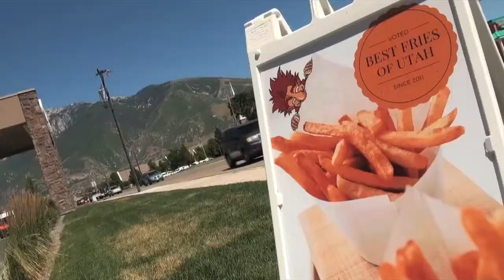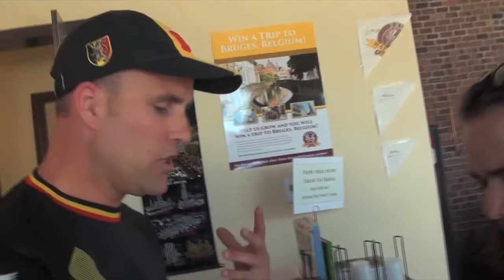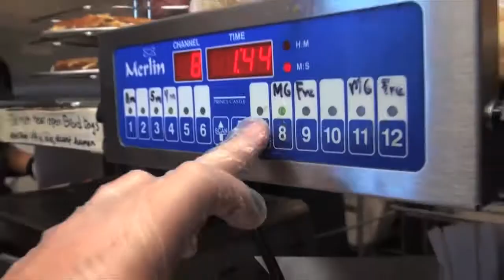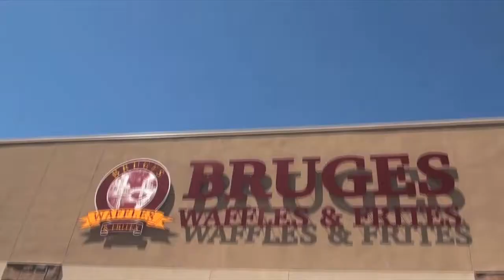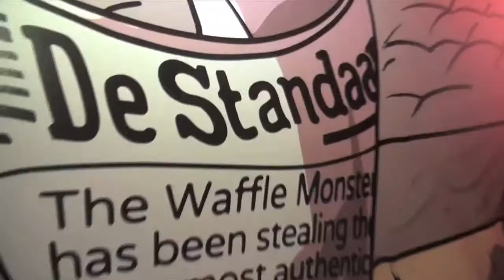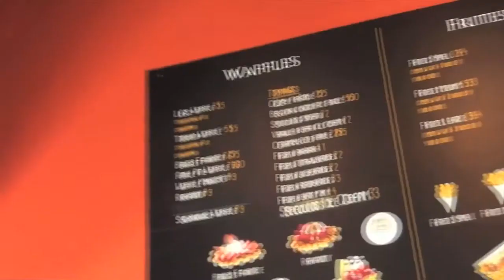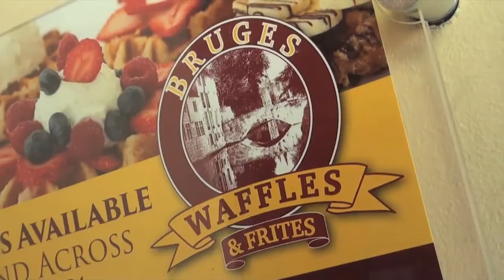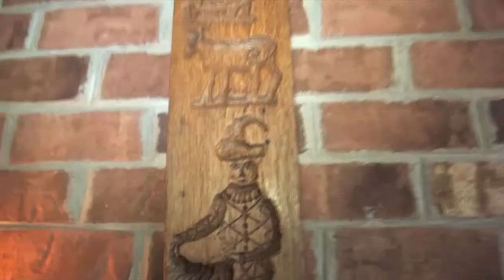Bruges Waffles & Frites - Salt Lake City, UT - GO THERE EAT THAT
This place is incredible! Is all Belgium food this good?